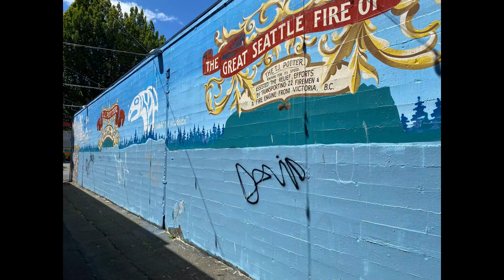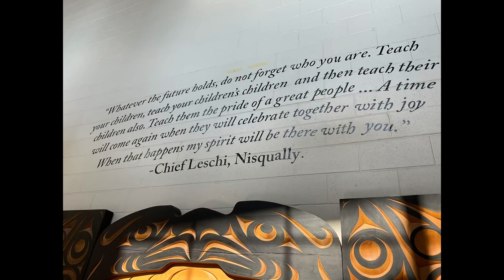Nisqually Youth Public Art Program Summer 2023